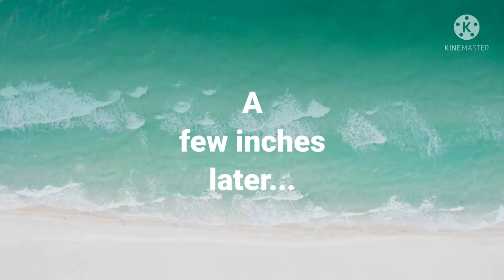Ted (The Boss Baby) shuts down Netflix Animation and tries to kill Reed Hastings and gets grounded